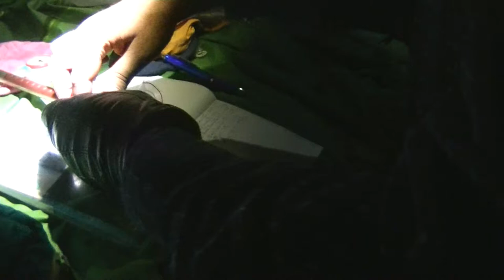Common Noctule / Borowiec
Bolimowski Park Krajobrazowy